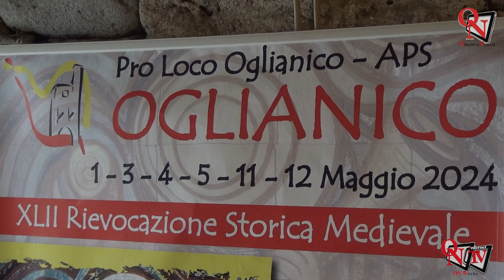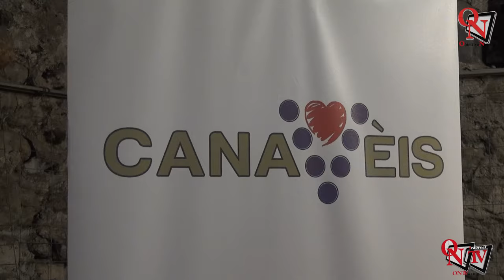OGLIANICO - Con la posa del nuovo maggio presentate ufficialmente le "Idi"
Con la posa di un “nuovo maggio”, avvenuta nella zona di via Tolosano, tra sfilate, musiche dei tamburi e delle chiarine, sbandieratori e balli con protagonisti i più piccini, si è aperta in maniera ufficiale l'edizione numero 42 delle “Idi di Maggio”. Lo storico evento targato Pro loco di Oglianico, rievocazione che negli anni è diventato un appuntamento imperdibile, è pronto nuovamente a tornare alla ribalta, grazie ad una kermesse davvero intensa.
Intervista ad Ambrogio Toffanin - Pro loco Oglianico